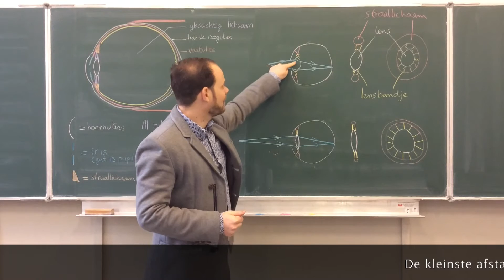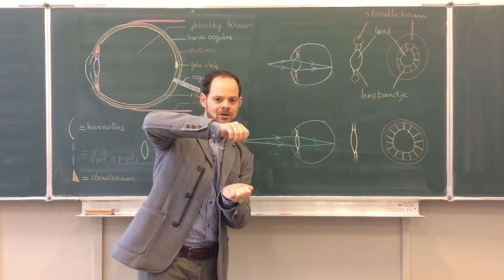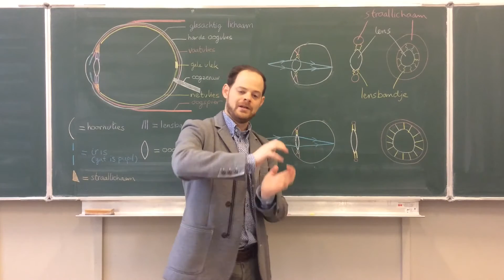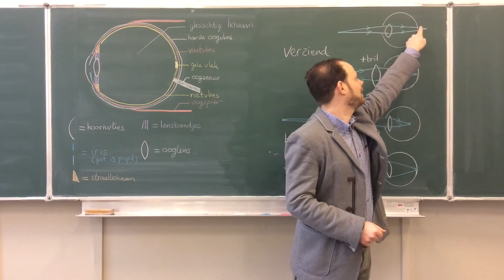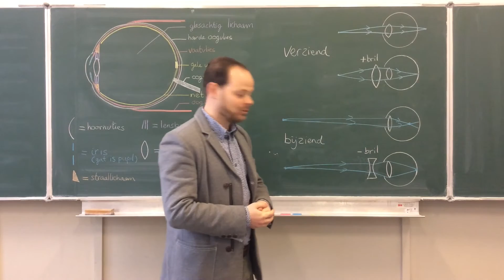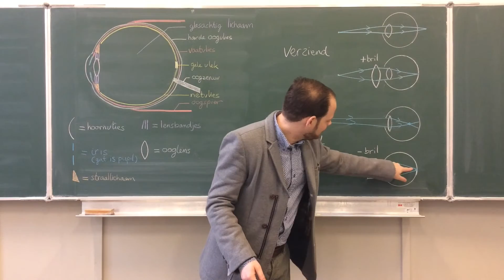Biologie van Tim - Scherp beeld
Biologie van Tim.
Deze video gaat over het vormen van een scherp beeld op het netvlies, behorende bij paragraaf 3.2 van klas 1 VWO.